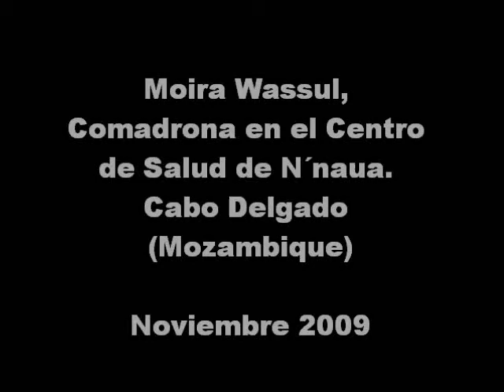Moira Wassul, comadrona en el Centro de Salud de N´naua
El centro de salud en la comunidad de N'naua es uno de los 18 centros en los que ONGAWA está desarrollando un programa de agua, energía y comunicaciones para la salud. Grabación realizada en noviembre de 2009